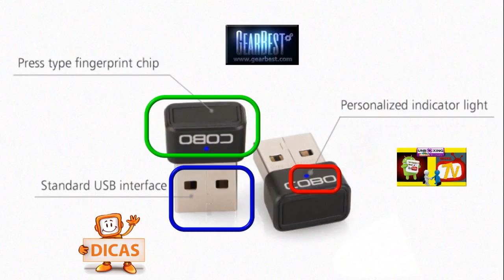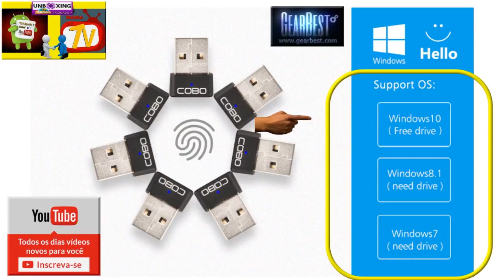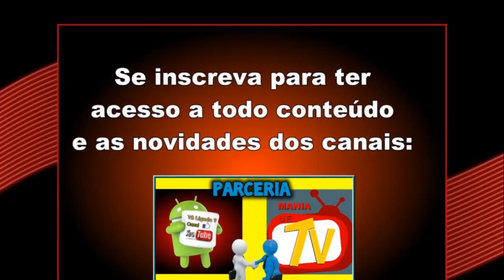SEGURANÇA E PROTEÇÃO - Módulo sensor de impressão digital USB COBO C2 para Windows 7 / 8.1 / 10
SEGURANÇA E PROTEÇÃO PRA VOCÊ - Módulo sensor de impressão digital USB COBO C2 para Windows 7 / 8.1 / 10